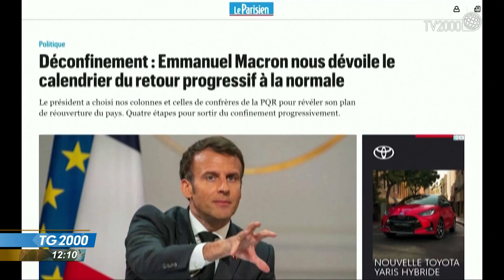Covid, dal dramma India alle riaperture occidentali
Raggiunti nel mondo quasi 150 milioni di casi di covid, mentre i decessi confermati superano i 3 milioni dall’inizio della pandemia. Sempre preoccupante la situazione in India, dove slittano le vaccinazioni per mancanza di dosi. Nei paesi occidentali intanto le riaperture fanno auspicare un miglioramento della situazione. Il servizio di Massimiliano Cochi